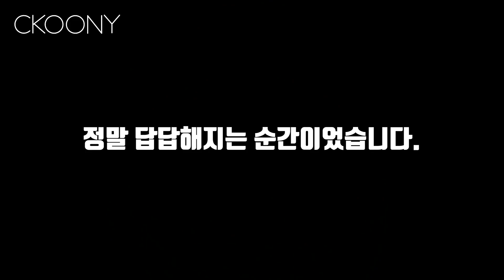이게 실화?일본이 도쿄 올림픽을 위해 저지른 방사능에 대한 만행을 알려줬더니, 외국인 반응 (방사능,도쿄 올림픽에 대한 그들의 생각)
외국인들은 일본 도쿄 올림픽 방사능에 대해 어떻게 인지하고 있을까?
길거리 인터뷰 도쿄올림픽 방사능편

안녕하세요 씨쿠니입니다.
지난시간 도쿄올림픽 승천깃발편에 이어서 오늘은 방사능편입니다.
그럼 재밌게 시청해주세요. 감사합니다.

인터뷰어 : 마이클 IG@imnotmarvingofoto